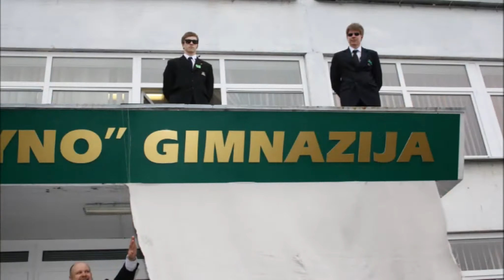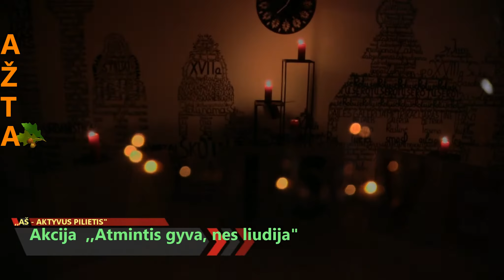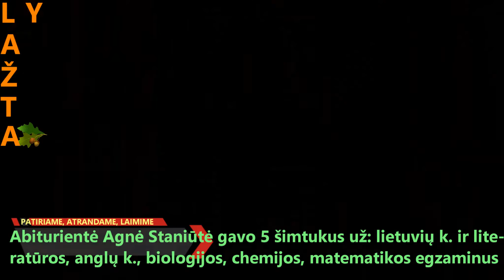„Atžalyno“ gimnazijai - 10